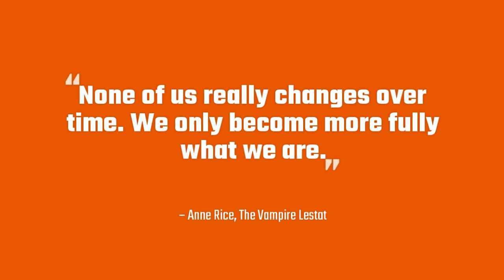None of Us Really Changes Over Time...